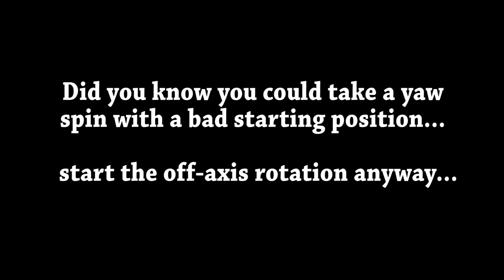FPV Acro School Prep 2 | Camera Lens, Tilt and Type!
Ready for more prep?? Good! Let's talk about the importance of setting up your camera, there is more to it than you think..
My Main Freestyle Rig:
TBS Crossfire Micro TX and Diamond antenna
TBS Nano RX